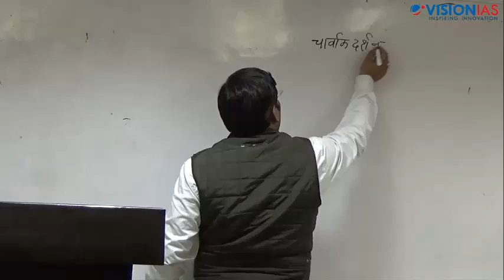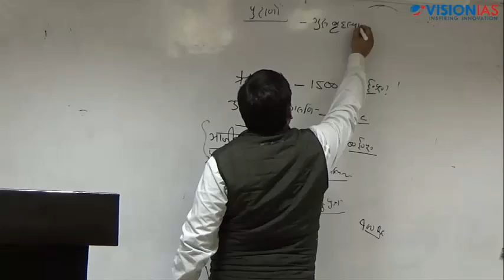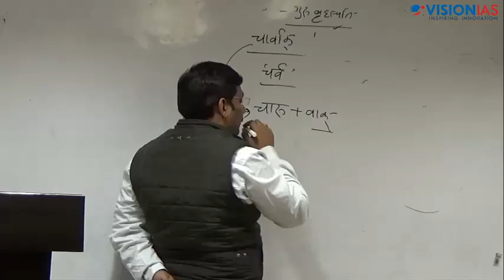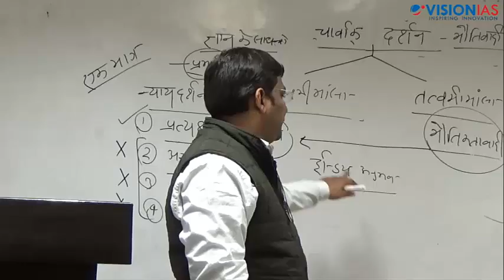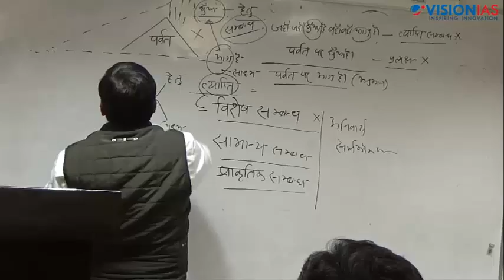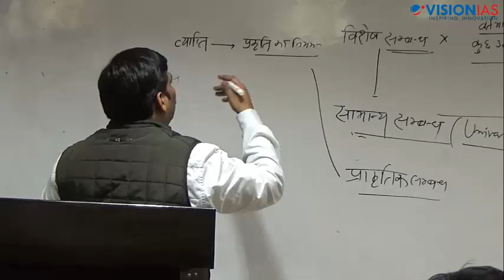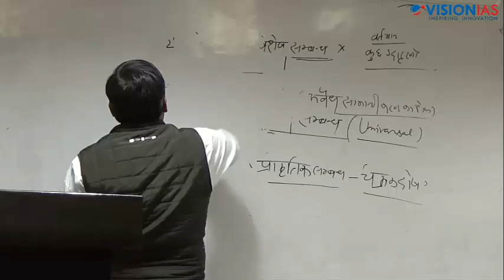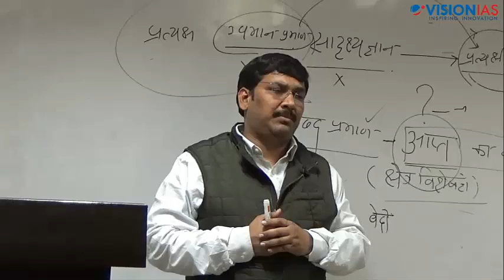Philosophy Class- 02 by Anoop Sir (Hindi Medium)